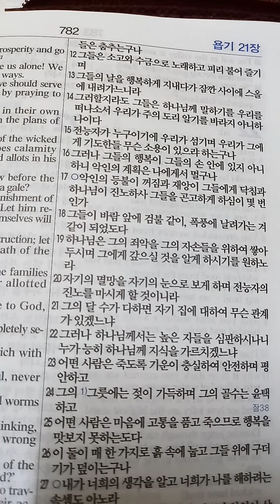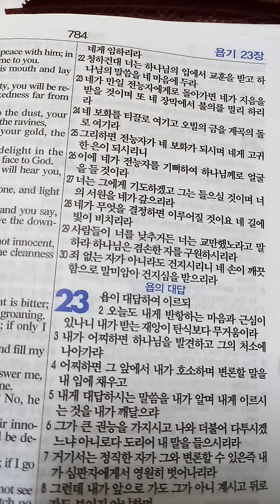욥기 21장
20220828